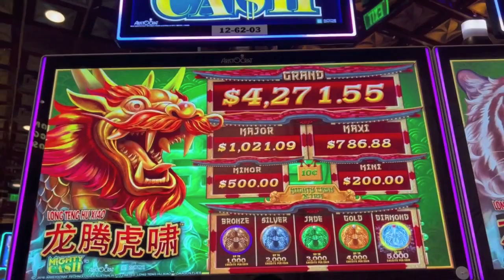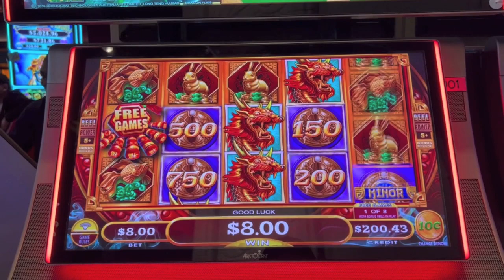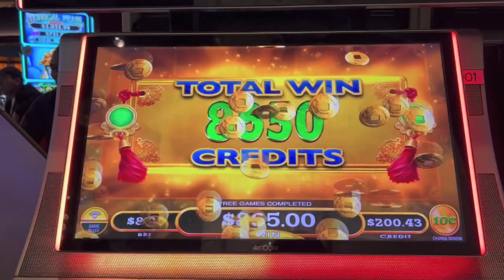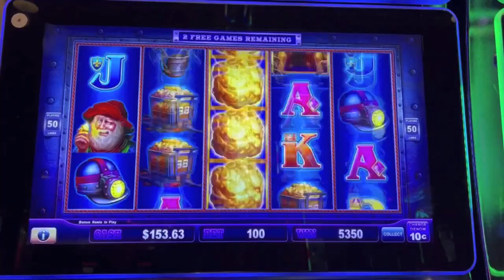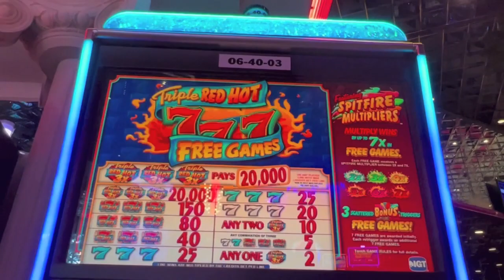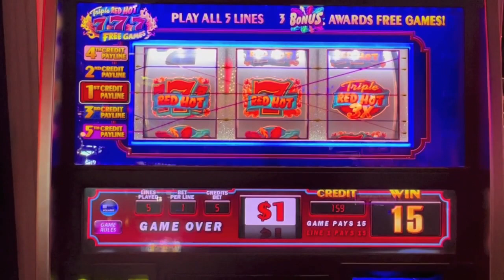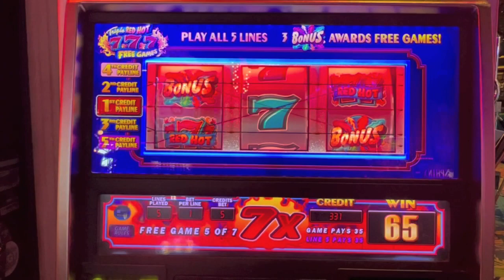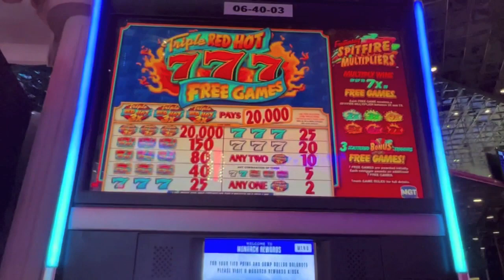Big Win! Mighty Cash-Eureka Reel Blast & Triple Red Hot 7's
Big win bonus on Mighty Cash and bonuses on Eureka Reel Blast and Triple Red Hot 7's at the Atlantis casino in Reno.